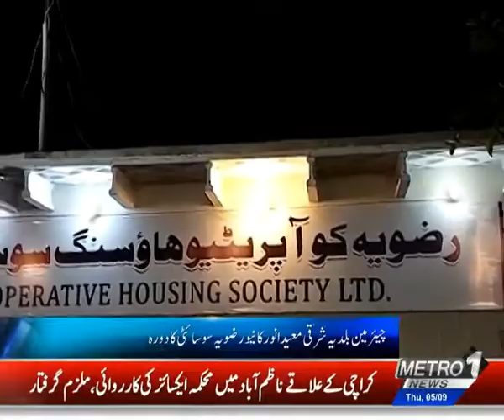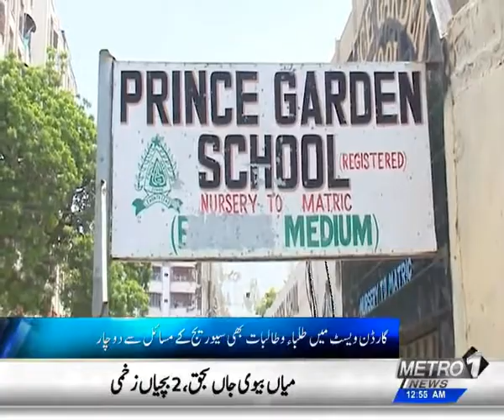Baldiyat News | Metro1 News 04 Sep 2019